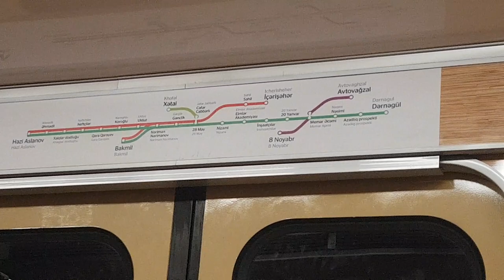baku metro🇦🇿 |underground metro